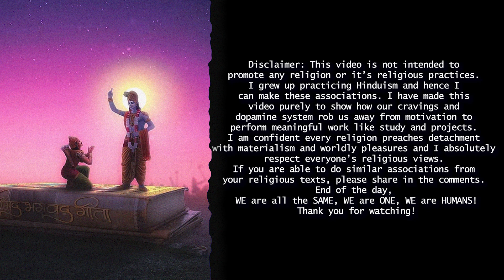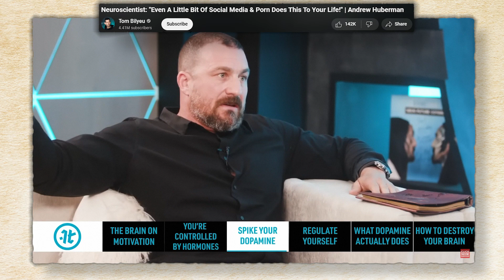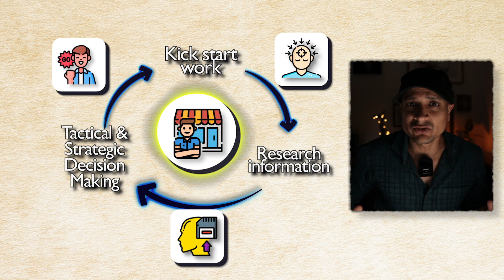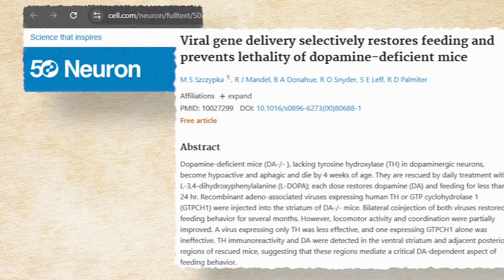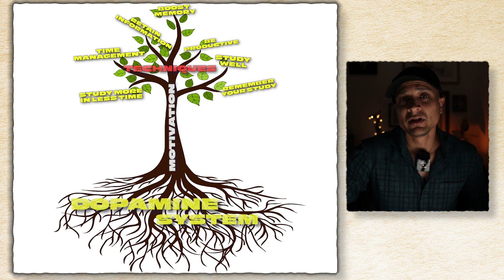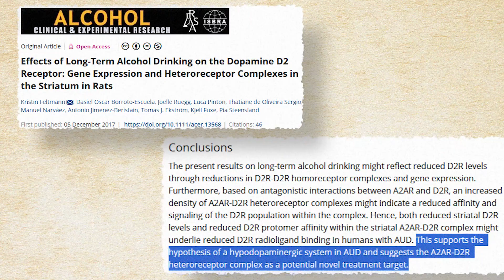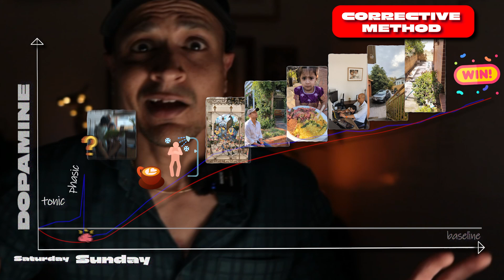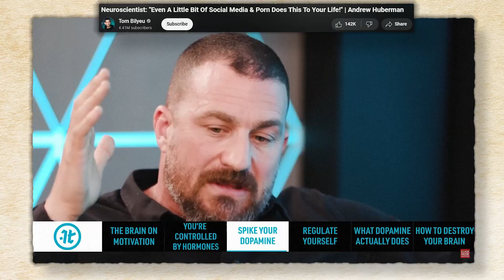How to easily achieve your goals?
Are you caught in the endless loop of social media, unhealthy habits, or instant gratification? Discover the profound connection between ancient wisdom from the Bhagavad Gita and modern neuroscience insights by Andrew Huberman.

In this video, learn how to:

Break free from addictions (social media, alcohol, drugs, etc.).
Regulate your dopamine system to reclaim focus and motivation.
Channel this universal currency of dopamine toward achieving your strategic goals.
Sri Krishna’s timeless teachings, paired with cutting-edge neurobiological research, reveal how to lead a purpose-driven, successful life. Let’s beat distractions, stay on the path of dharma, and unlock our full potential with these transformative insights.

🙏 Blessings from Krishna. 🔬 Backed by Science. 🚀 Towards Success.

Watch now to transform your life!

Please note, I have done extensive research to collate neurobiological research based knowledge and concepts and reap benefits through practical applications to my life. I have not scientifically documented or tested these tools other than my anecdotes. Please refer to below articles and consult with an expert should you need dedicated advise in your case. Any addictions must be diagnosed and managed through expert intervention over self diagnosis over youtube, please ensure you seek your healthcare professional should you require addiction related support suitable for your case.

Social media apps are 'deliberately' addictive to users by Hilary Andersson
Effects of Long-Term Alcohol Drinking on the Dopamine D2 Receptor: Gene Expression and Heteroreceptor Complexes in the Striatum in Rats
Kristin Feltmann, Dasiel Oscar Borroto-Escuela, Joëlle Rüegg, Luca Pinton, Thatiane de Oliveira Sergio, Manuel Narváez, Antonio Jimenez-Beristain, Tomas J. Ekström, Kjell Fuxe, Pia Steensland

Neuroscience Explains Why You Need To Write Down Your Goals If You Actually Want To Achieve Them
ByMark MurphySenior Contributor

Number 2 icons created by Hight Quality Icons - Flaticon
4 icons created by Hight Quality Icons - Flaticon
Number 5 icons created by Hight Quality Icons - Flaticon
Number icons created by Hight Quality Icons - Flaticon
Number 8 icons created by Hight Quality Icons - Flaticon
Number 9 icons created by Hight Quality Icons - Flaticon
Zero icons created by Hight Quality Icons - Flaticon
Study icons created by Graphiqa - Flaticon